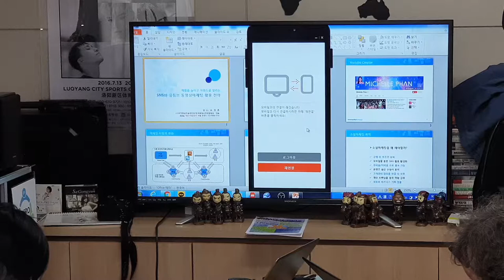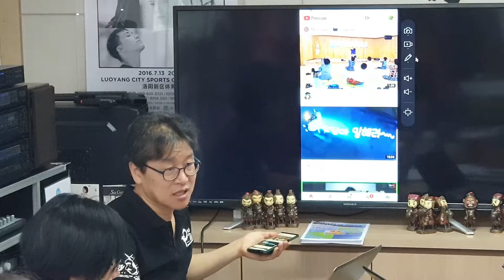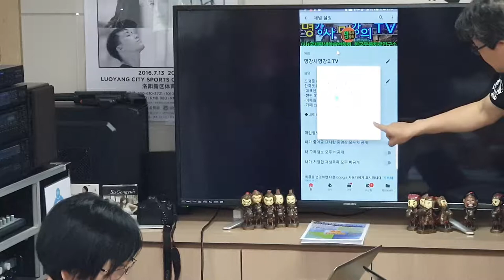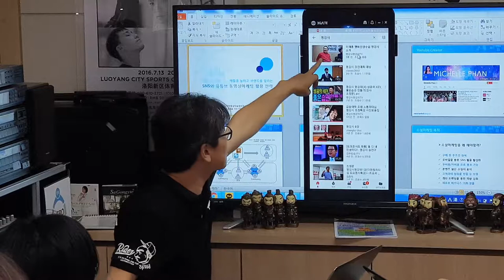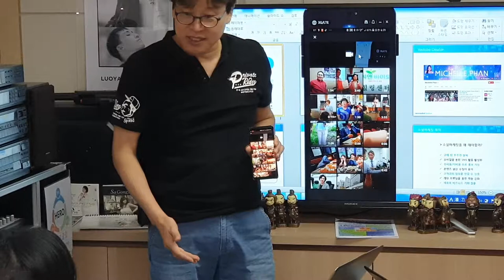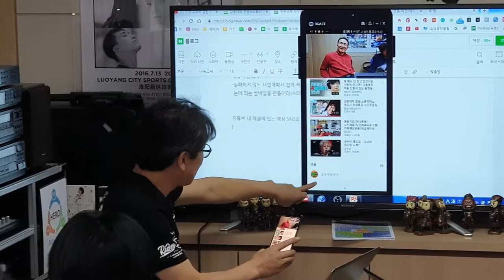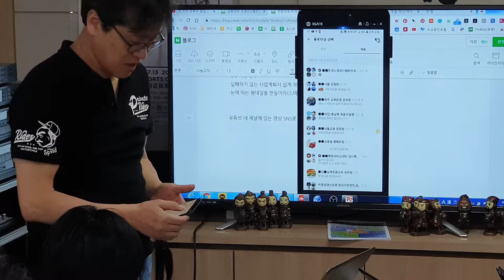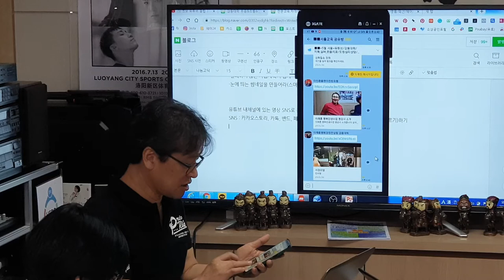유튜브 동영상 마케팅 활용 전략 강의 영상(스타강사 조정문)